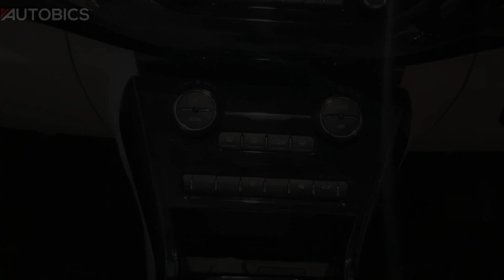2020 Tata Nexon EV - Quick Walkaround | AUTOBICS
Tata Motors has unveiled what it calls as India’s Own Electric SUV – the Nexon EV. Scheduled to be launched in January 2020, the Nexon EV is expected to be priced between INR 15 to 17 Lakh.